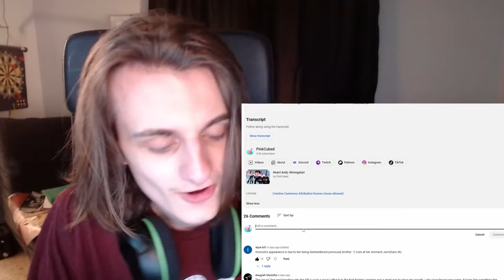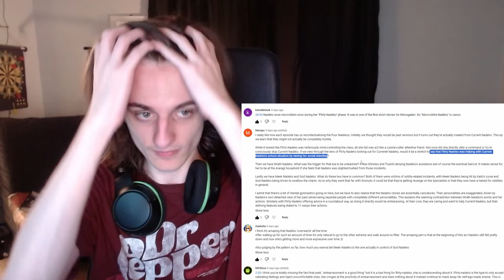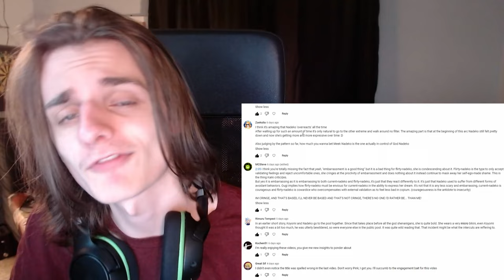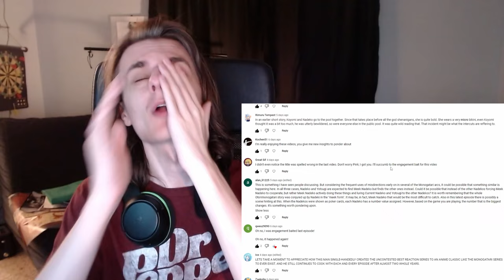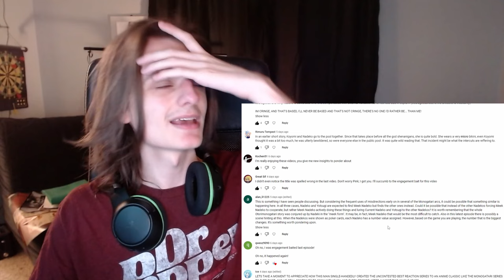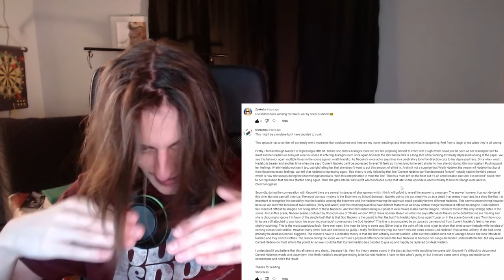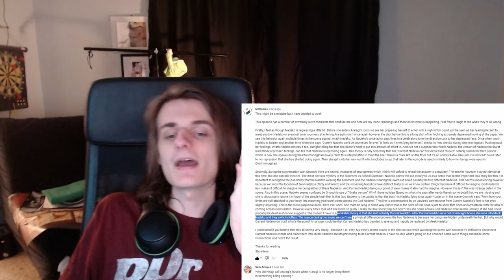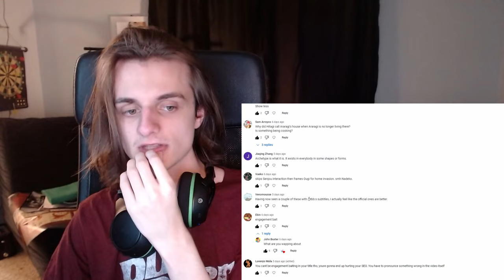A Promise - Nademonogatari Off & Monster Season 1x5, Nadeko Draw - React Andy Reaction (REUPLOAD)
Shoutout flirty nadeko

Chapters
0:00 reupload yap
1:58 intro, comments
21:08 scroll through
38:32 WATCHING EP
1:01:52 yap yap yap